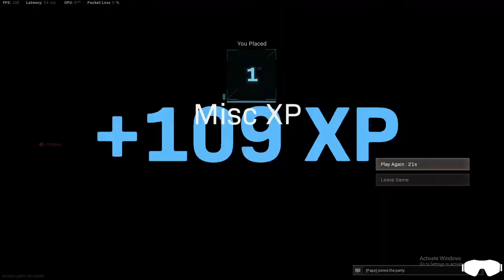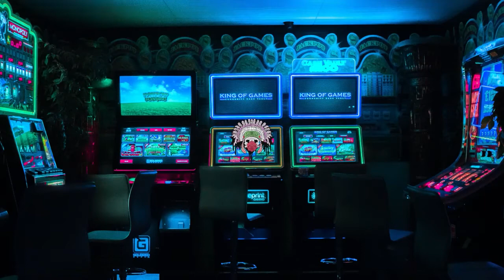*NEW* LC10 SMG REACTIVE VARIANT SHREDS! (Cold War Warzone)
Always live on twitch!

SOCIALS!